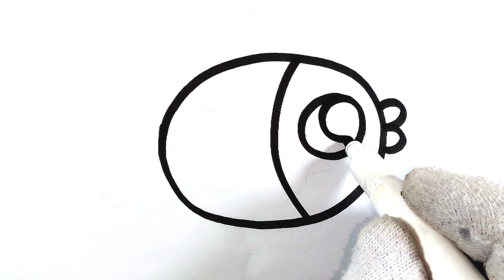Beautiful Fish Drawing For Kids || Step by Step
Learn how to draw a Beautiful Fish Drawing For kids Painting and Coloring For Kids Toddlers step by step complete Tutorial Let's draw together and have fun.